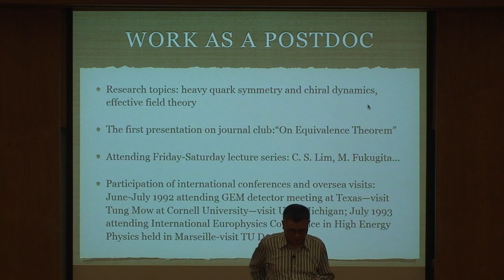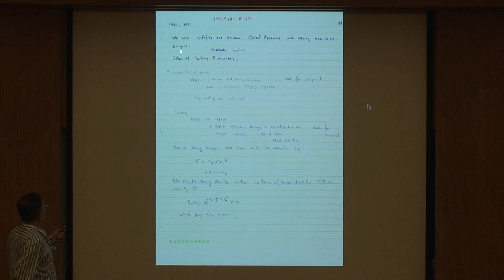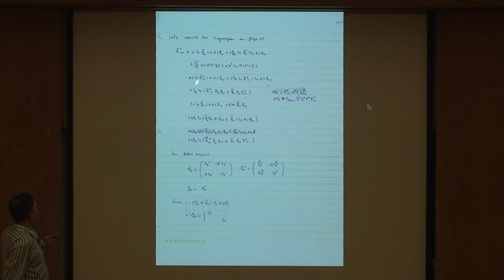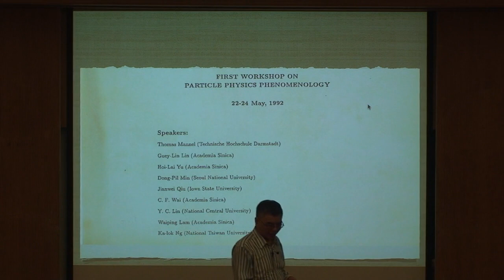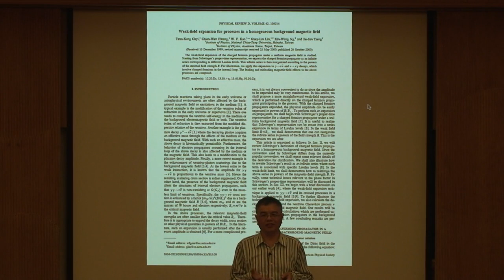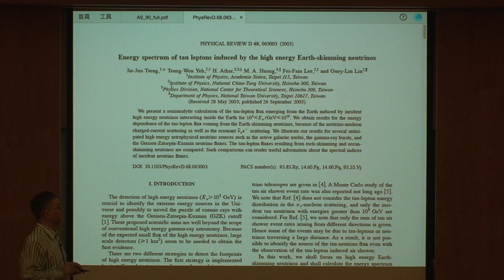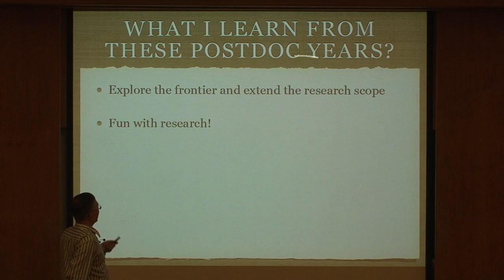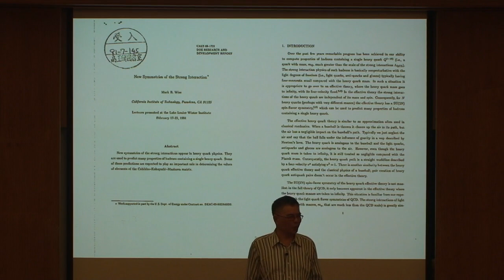Postdoctoral research experience in IoPAS and the impact (Part II)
講者：Dr. Lin, Guey‐Lin 林貴林 (NCTU)